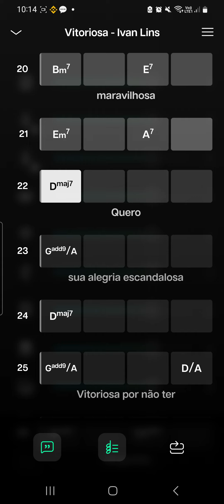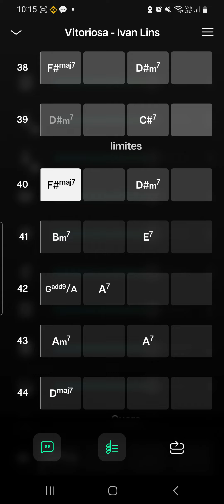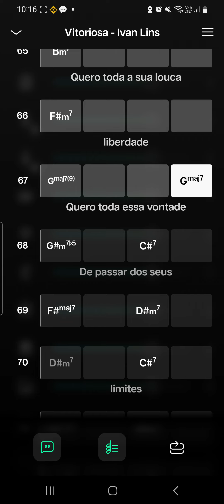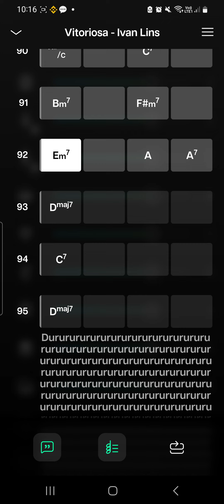As Cifras do Moises - A IA Fazendo Tudo - Vitoriosa · Ivan Lins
Bem-vindos à minha nova série "As Cifras do Moises - A IA Fazendo Tudo"! Neste vídeo, vou explorar as cifras geradas pelo aplicativo Moises para a música "Vitoriosa" do Ivan Lins.

O Moises é um aplicativo incrível que utiliza Inteligência Artificial para facilitar a criação e interpretação de cifras, tornando a música mais acessível para todos. No entanto, é importante lembrar que, apesar de sua eficiência, a IA não é 100% precisa. Por exemplo, você pode encontrar cifras como A/C# representadas como A/Db. Além disso, a letra da música pode vir com algumas palavras trocadas, como a palavra "Brasil" aparecendo como "vazio". Essas pequenas inconsistências são normais e fazem parte do processo de aprimoramento contínuo da tecnologia.

Meu objetivo é mostrar como usar essas cifras e letras geradas pelo aplicativo Moises, corrigir pequenas imprecisões e ajudar você a tocar suas músicas favoritas de maneira fácil e divertida.

Prepare seu instrumento e venha conferir como a tecnologia pode ser uma grande aliada na sua jornada musical!